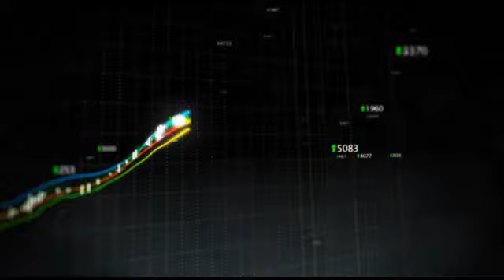Citigroup Raised Its PT For Parker Hannifin To $100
Citigroup raised its price target for Parker Hannifin (NYSE:PH) to $100 from $94 and maintained its buy rating on the stock.

The bank sees 2011 EPS of $6.05 and 2012 EPS of $7.20.

Shares of the company are currently trading 1.44% higher at $86.74.